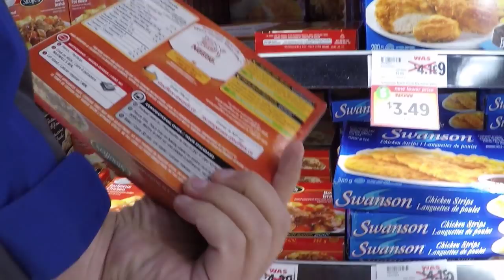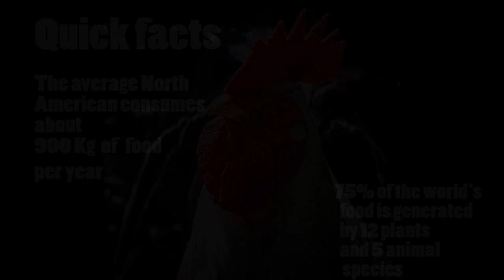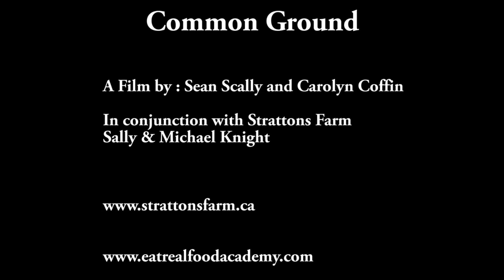Common Ground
Common Ground is a short film about Community Supported Agriculture and real food choices ...

It explores and explains a growing consumer option in providing fresh, locally grown, organic and sustainable food in collaboration with farmers.

Filmed in The Bay of Quinte Region  and Stirling-Rawdon, Ontario Canada    May 2015